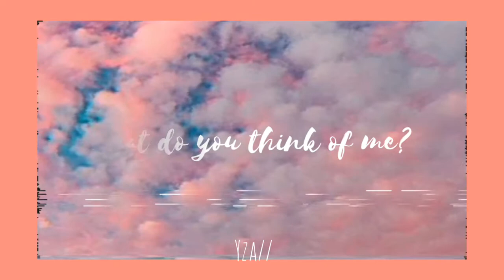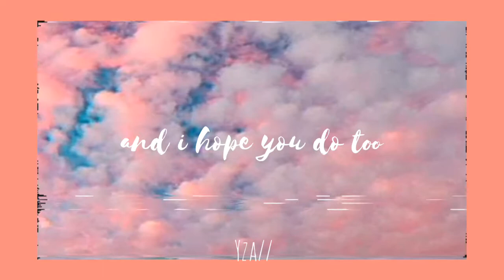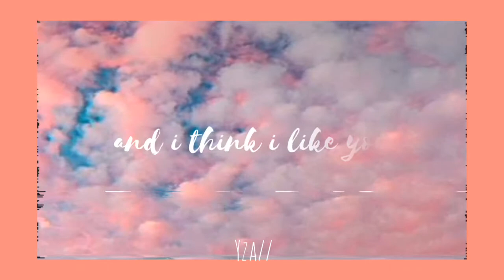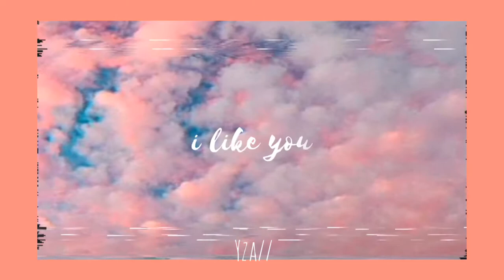Your text - Sundial [Lyric] //Yzaa' Lyric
Aesthetic photo-Pinterest